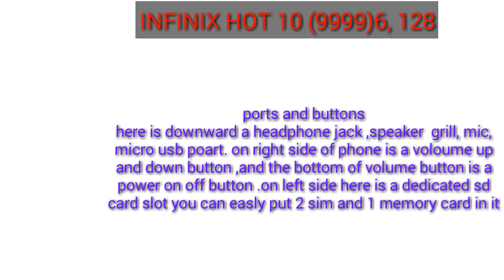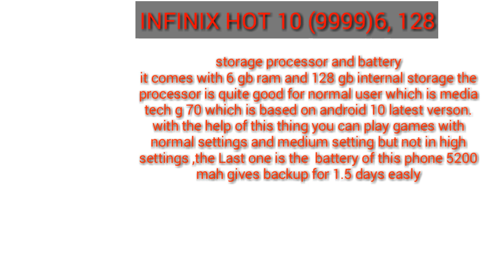COMPARISON BETWEEN INFINIX HOT 10 AND POCO M2//comparison between two budget phones.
Infinix hot 10 vs poco m2
Poco m2 vs infinix hot 10
Infinix hot 10 vs m2
Poco m2 vs hot 10
M2 vs hot 10
Hot 10 vs m2
M2 vs infinix hot 10
Hot 10 vs poco m2

Ignore it
Infinix hot 10 review, Infinix hot 10 Unboxing, Infinix hot 10 camera,
 Infinix hot 10 antutu, Infinix hot 10 price, Infinix hot 10 antutu score,
 Infinix hot 10 review, Infinix hot 10 price, Infinix hot 10 battery test,
 Infinix hot 10 battery drain test, Infinix hot 10 charging test,
Infinix hot 10 camera reviews, Infinix hot 10 camera test, Infinix hot 10 technical,
Infinix hot 10 tech, Infinix hot 10 camera comparison, Infinix hot 10 durability test ,
 Infinix hot 10 drop test,
 Infinix hot 10 pubg test, Infinix hot 10 details, Infinix hot 10 in English.

[Topics Covered]
1) Infinix Hot 10 vs Poco M2
2) Best Smartphone Under 10000
3) Infinix Hot 10 vs Poco
4) Infinix Hot 10 Price in India
5) Poco M2 vs Infinix Hot 10

Dosto maine is video Me Infinix Hot 10 ke bare me bataya hu to agar aap is phone ko lene ki soch rahe hai to
video jarur dekhe